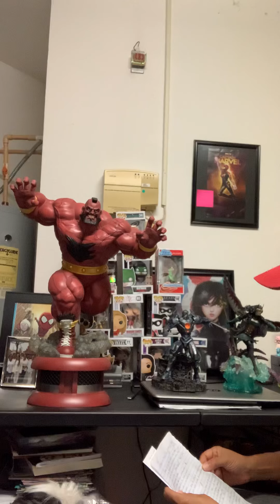What have we been up to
Our latest adventures in business
LBGTQ
LESBIAN COUPLE
lesbian retirement
RETIRED LESBIAN COUPLE
Pansexual?
LGBTQ Community
Female OLDER couple
female couple
lesbian dating
CONVERSATIONS WITH MY WIFE
CONVERSATIONS ON YOUTUBE
Bi-sexual
GAY COMMUNITY
LESBIAN OWN BUSINESS
LESBIAN OWN
entrepreneur LESBIAN
LESBIAN ENTREPRENEUR
GAY BUSINESS OWNER
GAY ENTREPRENEUR
CONVERSATIONS WITH LESBIANS
CONVERSATIONS WITH OLDER LESBIAN COUPLE
LESBIAN AUTHOR
OLDER LESBIAN AUTHOR
LESBIAN VLOGS
LESBIAN DIARIES
Beginning author
Beginner author